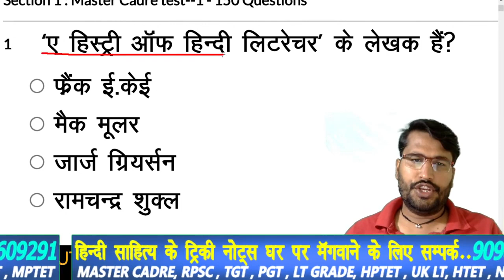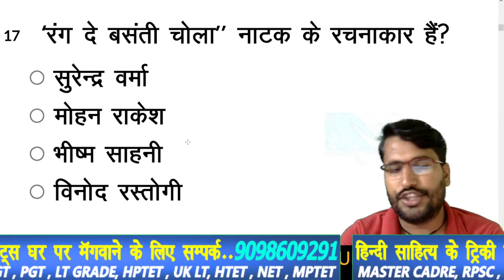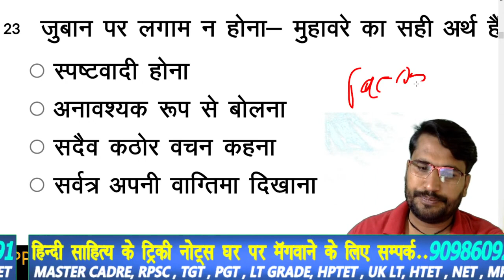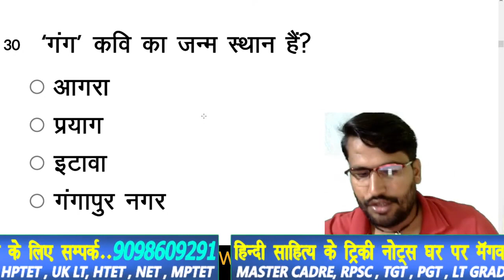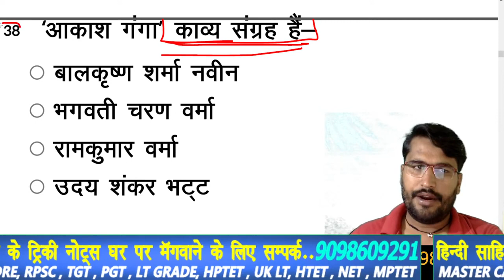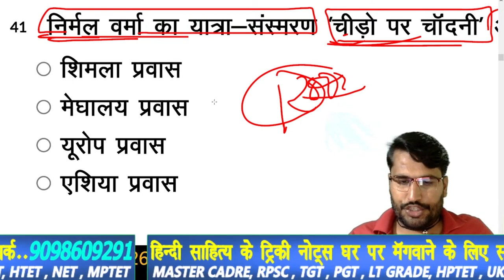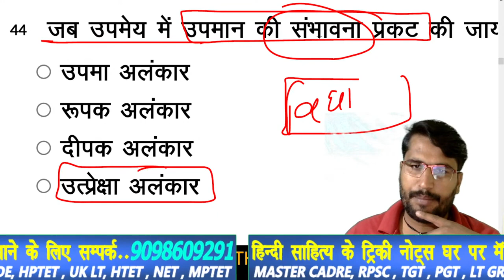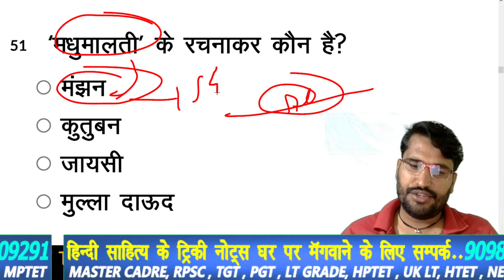tgt pgt HINDI LIVE TEST हिंदी साहित्य HINDI SAHITYA hindisahityakaitihas 1stgrade 2ndgrade sumit